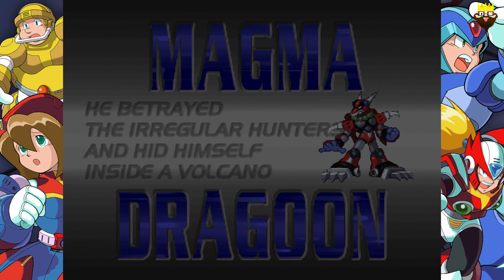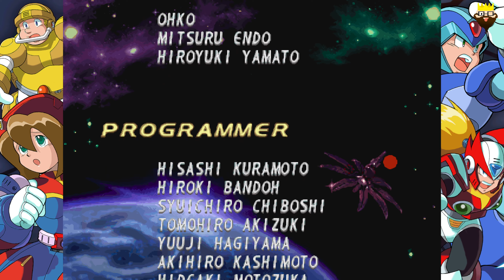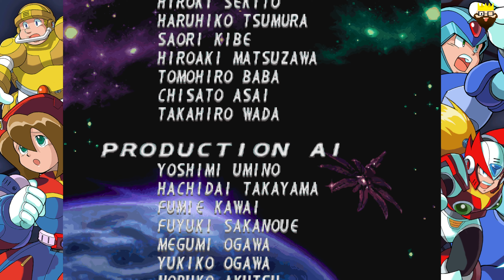Mega Man X 4 (PC) - Full Walkthrough